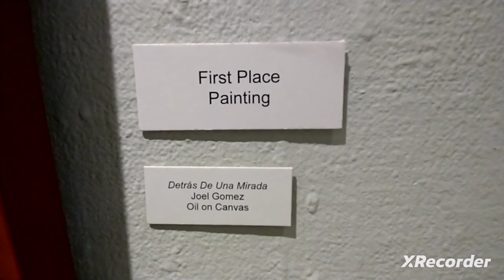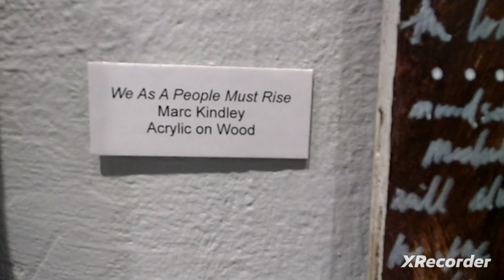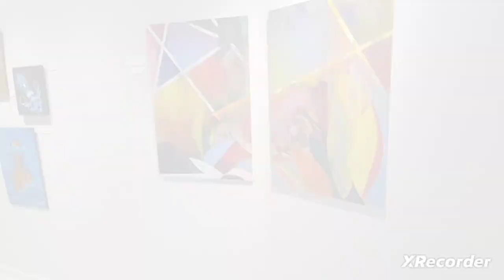Art Installation - MJC COTH competition 2024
Ok Legally Blonde the Musical is over, so here is a teaser for you to go see my art in the Celebration of the Humanities Art Show.

Open now : April 8th to April 18th

Modesto Junior College East Campus Gallery 10a to 5p M-Th

Artist Melodic Thoughts.